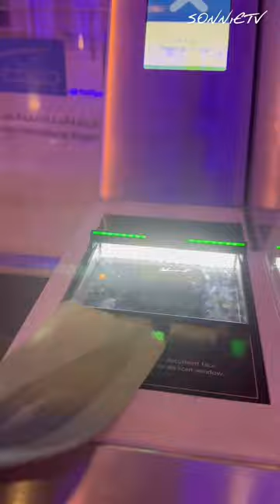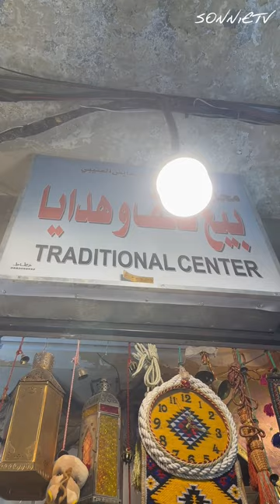SONNIETV: WORKING AND FOOD TRIP | RIYADH SAUDI ARABIA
Are you ready for an unforgettable adventure? BYAHENG RIYADH is where it's at! With stunning sights, delicious food, and welcoming locals, Riyadh is a must-visit destination. Don't miss ouT!

pero work mode muna ako habang andito sa Riyadh 🙂

MUSIC
MUSIC
Thematic: GET A FREE MONTH OF COPYRIGHTED MUSIC